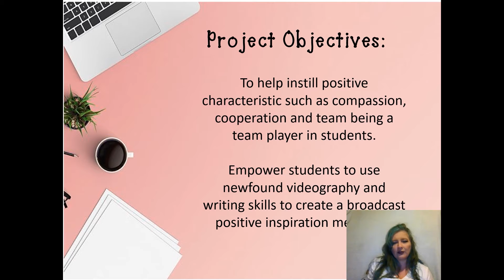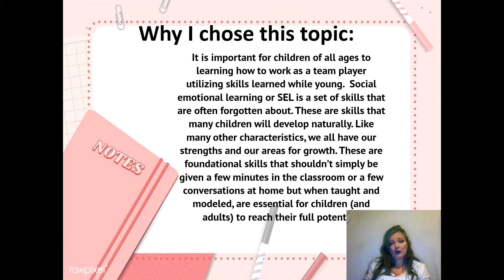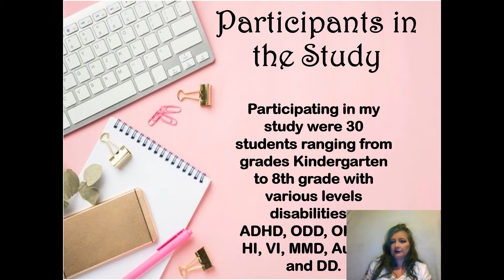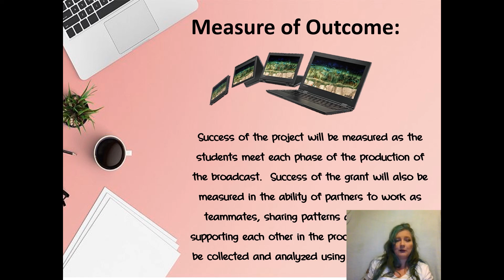Frankie Puckett - Digital Social Emotional Positive Affirmations